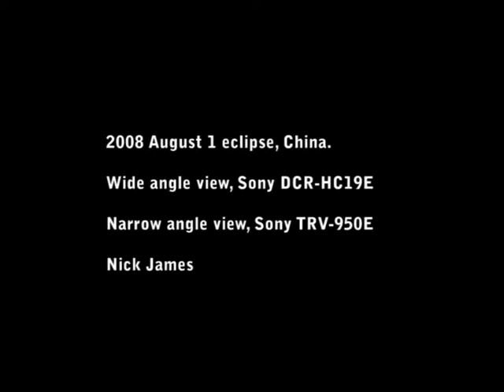Total eclipse, 2008 August 1, Jinta, China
Total solar eclipse from near Jinta, China.